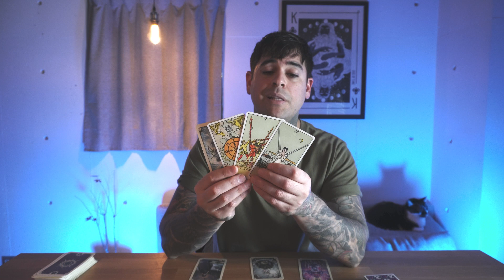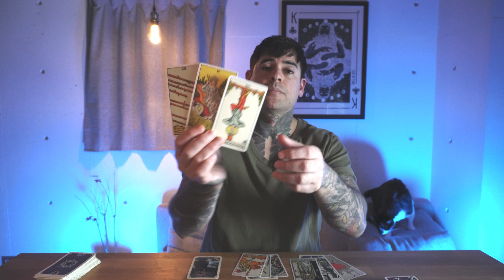Gemini - November 2021 “Justice served”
DM for personal reading, Tarot, Tarot and Astrology, Birth chart.
Be aware of fakes, I will never solicit you for a reading or money.